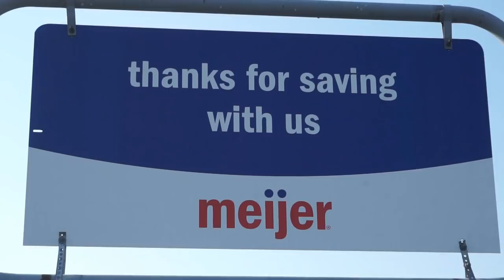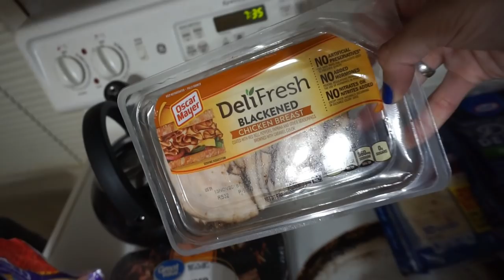2018-10-07 Keto Meal Prep/ Vlog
We're using the term Meal "Prep" VERY loosely this week! Had a great weekend with Matt & Megha!

Meal 1: Carnitas Taco, Cello Whisps, Quest Bar

Snack: Protein Muffins, Butter

Meal 2: Open Face Deli Sandwiches, Jello, Zevia

Music